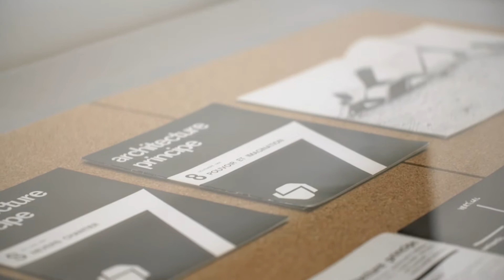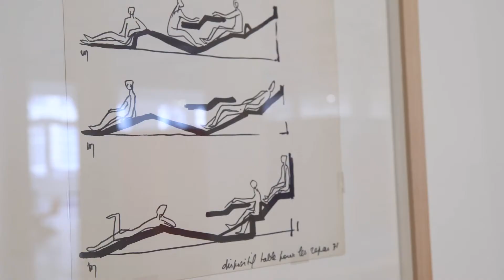De schuine architectuur van Claude Parent & Paul Virilio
In de jaren 60 ontwikkelden de filosoof Paul Virilio en de architect Claude Parent een bijzonder radicale aanpak met hun ‘oblique’ of schuine architectuur. In 1973 ontwierp hij zijn eigen huis met deze filosofie in gedachten.